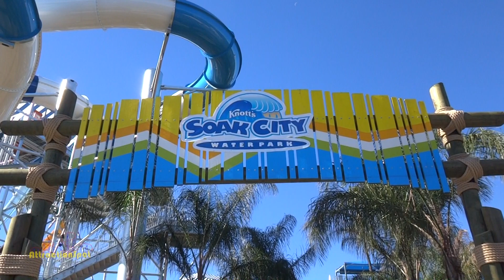Shore Break All *NEW* 4 Aqua Launch Body Slides (HD POVS) Knotts Soak City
Experience all 4 of the all NEW Orange, Blue, Purple, and Yellow Aqua Launch Body Slides from White Water West on the NEW Shore Break Water Slide Tower at Knott's Soak City Water Park in Buena Park, California, USA.

Shore Break will take single riders on an adrenaline-filled water adventure by allowing them board one of four Aqua Launch chambers. Guests will anxiously await the chamber's floor to drop from beneath their feet sending them on a high speed free fall down a 60-foot tail tube and through a series of exhilarating drops and daring turns.

Live.me: ►► AttractionSpot

Send Mail To:
►►Attraction Spot
CALIFORNIA 90622 UNITED STATES

Also be sure to subscribe, click the bell icon to join the NOTIFICATION SQUAD and get notified of new videos I release to my channel, and SMASH THE LIKE BUTTON if you liked this and comment on my video thanks!